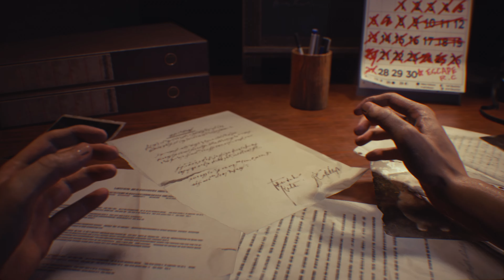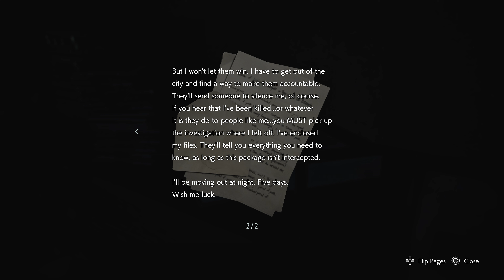RESIDENT EVIL 3 REMAKE All Cutscenes (Game Movie) 4K 60FPS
Resident Evil 3 Remake - All Cutscenes (PS4/PS5 4K)

Dive into the cinematic world of Resident Evil 3 Remake and watch all the cutscenes that bring the story to life. Follow Jill Valentine as she battles through the zombie apocalypse in Raccoon City, facing off against the relentless Nemesis and uncovering the dark secrets of the Umbrella Corporation. This video compiles every cutscene, giving you the complete narrative experience in stunning 4K.

At Elephant Platform, we love showcasing the best moments in gaming, from epic cutscenes to intense gameplay. We put in the hours editing these videos to ensure you get the highest quality content. Got any thoughts or suggestions? Drop them in the comments below!